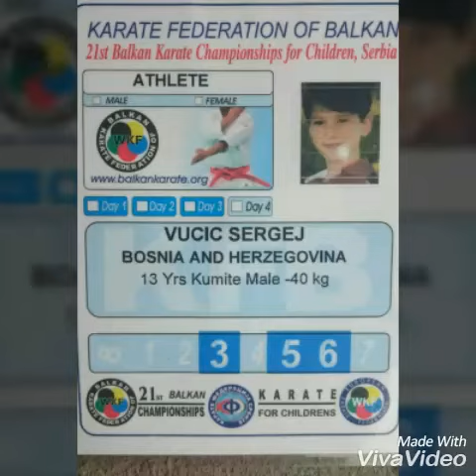Sergej Vučić, šampion Balkana 2016.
Prvak Balkana 2016. godine